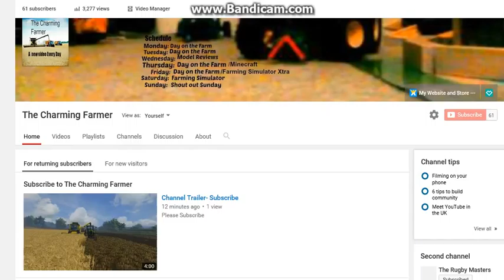Happy Easter from The Charming Farmer